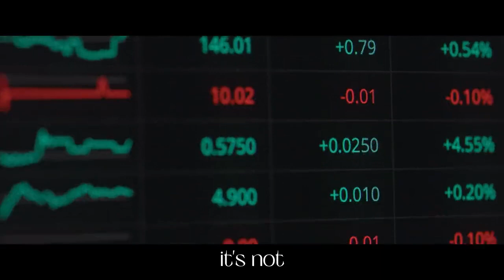The Highest Of Stakes! The Crypto Film They Don't Want You To See!